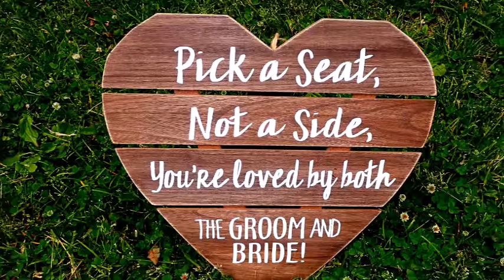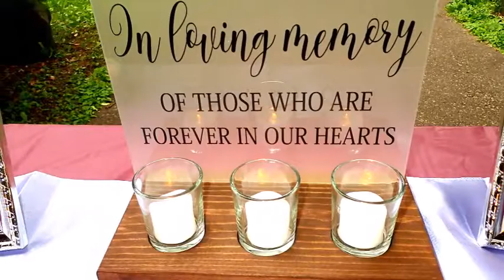Austin and Maria Zagaros Wedding avi